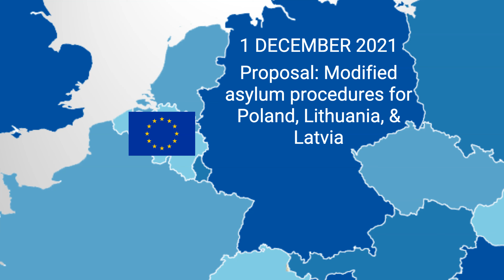The (Migration) Situation on the EU-Belarus Border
In this video we look at the current (as of early December 2021) migrant situation at the EU (Poland, Latvia, or Lithuania )-Belarus border. We'll look at how the situation began as well as how it has evolved over time into a humanitarian crisis along the border.

Resources
OHCA Situation Analysis
Belarus vows tough response to new sanctions from west [The Guardian]
Suspension of some EU Asylum law in Poland, Lithuania, and Latvia [Human Rights Watch]

Scriptwriting and Animation by Kevin O’Dell, UNU-MERIT Researcher